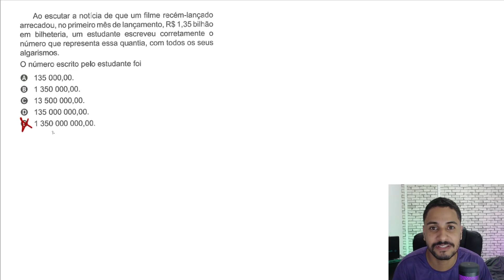🔘Questão 175 - Caderno Azul | Unidade de medida | MATEMÁTICA ENEM 2022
Ao escutar a notícia de que um filme recém-lançado arrecadou, no primeiro mês de lançamento, R$ 1,35 bilhão em bilheteria, um estudante escreveu corretamente o número que representa essa quantia, com todos os seus algarismos.

xequemat enem é o canal para quem quer aumentar sua nota e alcançar acima de 800 pontos em matemática no ENEM.